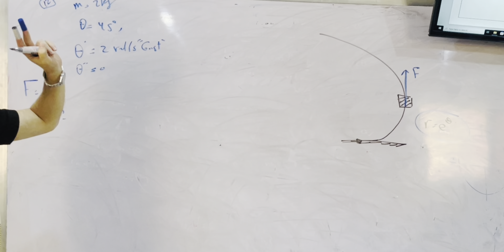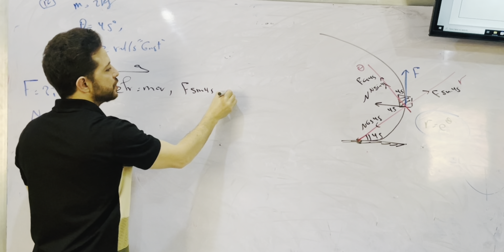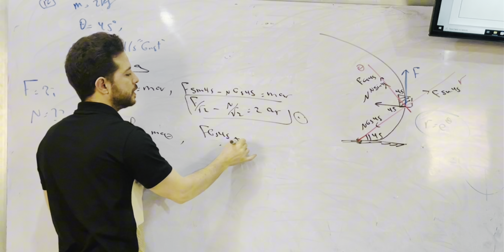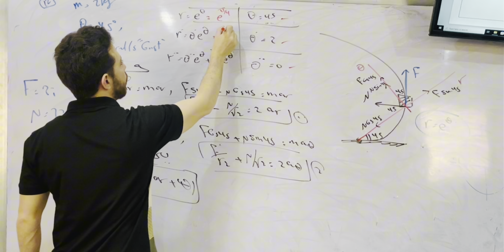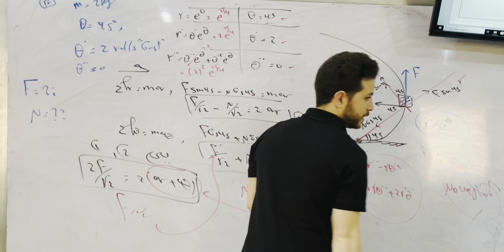The collar has a mass of 2 𝑘𝑔 and travels along the smooth horizontal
The collar has a mass of 2 𝑘𝑔 and travels along the
smooth horizontal rod defined by the equiangular
spiral 𝑟 = (𝑒𝜃) 𝑚, where 𝜃 𝑖𝑠 𝑖𝑛 𝑟𝑎𝑑𝑖𝑎𝑛𝑠.
Determine the tangential force 𝐹 and the normal
force 𝑁 acting on the collar when 𝜃 = 45, if the
force F maintains a constant angular motion 𝜃̇=
2 𝑟𝑎𝑑/𝑠.